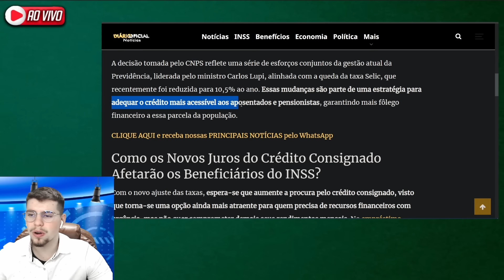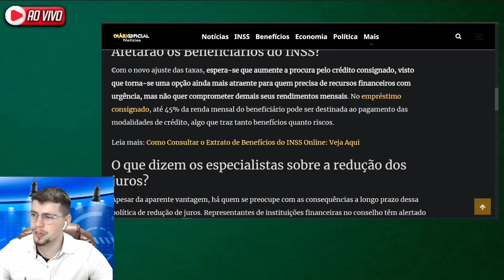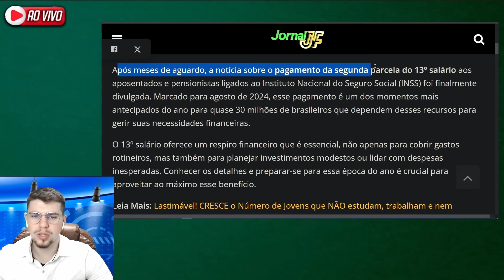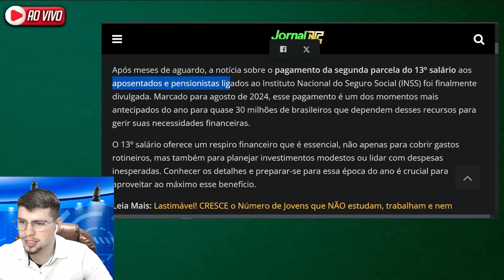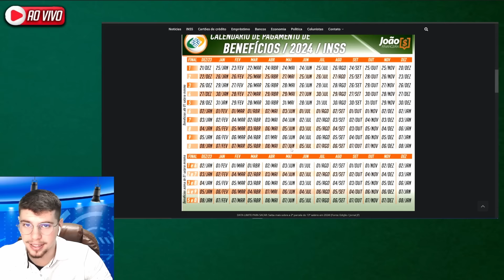30/05 - MUDOU COM URGÊNCIA: Veja o que ACONTECEU com o 13º SALÁRIO!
30/05 - MUDOU COM URGÊNCIA: Veja o que ACONTECEU com o 13º SALÁRIO!